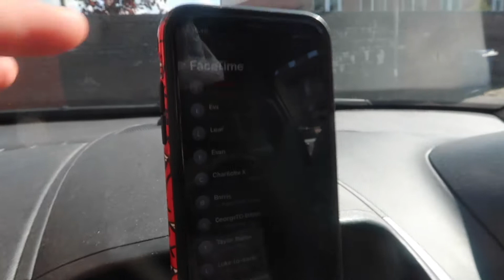My Best Friends 21st Birthday Surprise...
I SURPRISED my BEST FRIEND on his 21ST BIRTHDAY by blindfolding him!!.. plus: Logan Paul vs Floyd Mayweather and Me boxing GeorgeTG!

vlog
funny
Logan Paul vs Floyd Mayweather reaction
Surprising best mate
blindfold best mate